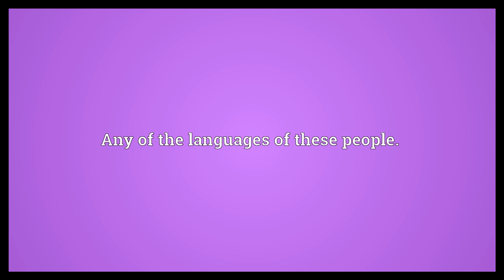Carib Meaning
Video shows what Carib means. An American Indian people who inhabit the coast of Central and South America and the Lesser Antilles.. Any of the languages of these people..  Carib Meaning. How to pronounce, definition audio dictionary. How to say Carib. Powered by MaryTTS, Wiktionary